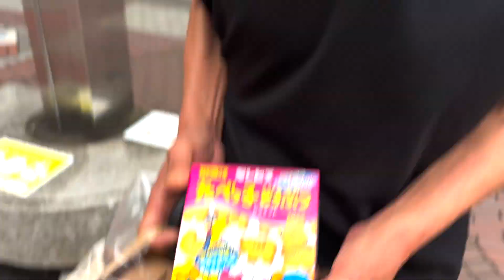【感動】67歳ホームレスの「初めてのYouTube収益」の使い道が衝撃すぎた...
※このチャンネルの利益はホームレス ナムさんにお渡しします。

↓過去の競馬で1万円を賭けた動画はこちら

制作:株式会社こす.くま